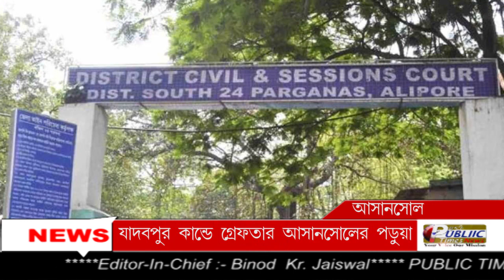Jadavpur University-এ Raging কাণ্ডে Asansol-র ইলেকট্রিকাল ইঞ্জিনিয়ারের চতুর্থ বর্ষের ছাত্র গ্রেফতার